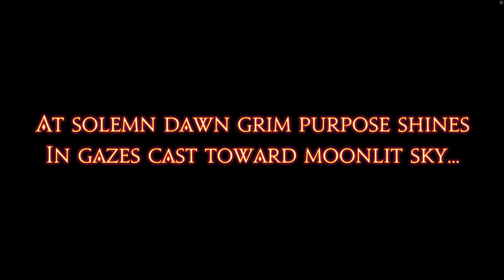Emote: Shush | Final Fantasy XIV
-- ToC --
00:00:00 Speak with Aymeric.

Achievement: Under the Darkened Moon
Emote: Shush
Title: Dawn Trader